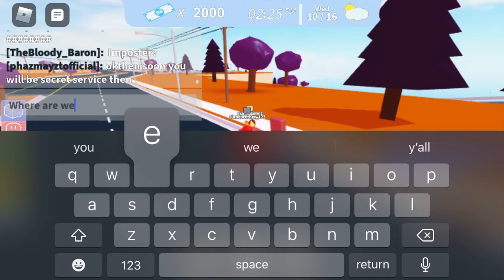Me and sick dude is doing things fun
If want to watch this  me is crazy body is crazy so that it like and sub